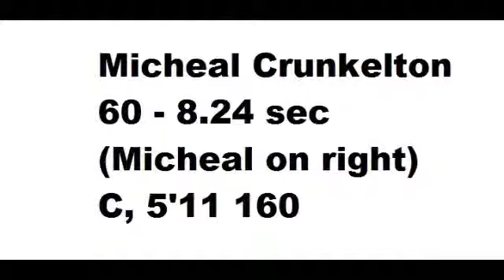Matthew Crunkelton Skill Video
@ Faulkner Showcase